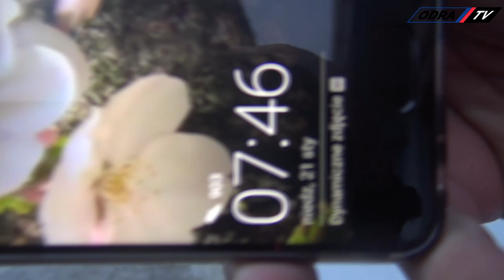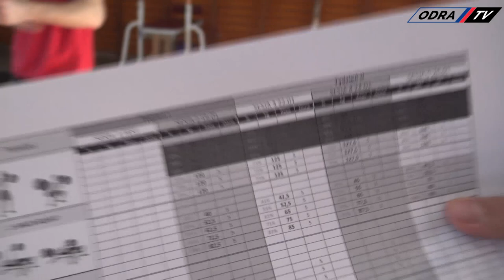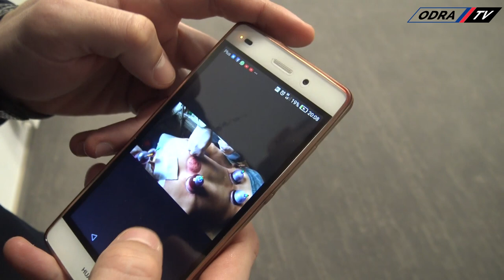Pech Czyżyka, magiczne bańki i koszykówka | OBÓZ W CETNIEWIE (dzień 1, 2)